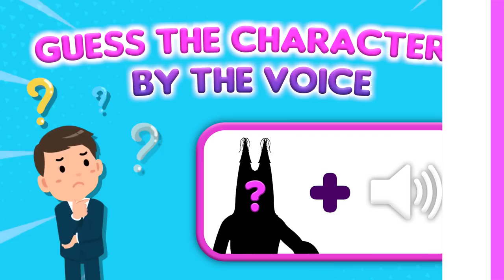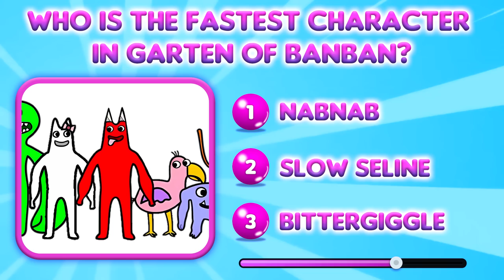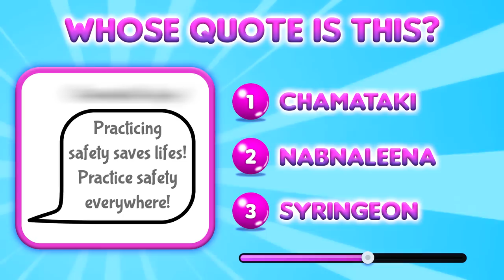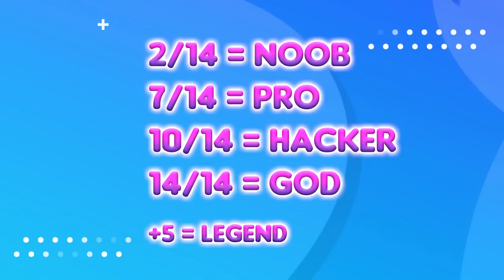Guess the MONSTER'S VOICE (GARTEN OF BANBAN 5) | SYRINGEON, BENITO, KITTISAURLIA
In this video there will be such characters as Kittysaurus, Syringeon, Benito, Queen Bouncelia, Kittisaurlia, Jumbo Josie, Coach Pickles, Admiral Krusty, Smiley Miley, Syringeon's abomination and many others. Can you guess all of them from the voices you hear?

Thanks so much for clicking on this video 💜

When creating such videos I use free images and free to use green screen videos with other different video parts, edit them with Adobe Premiere Pro for creation new kind of sound and visual variations and effects. The audio and video sources in this video were created in such a way that the viewer hears and sees the new UNIQUE content that they have not seen before on other channels.